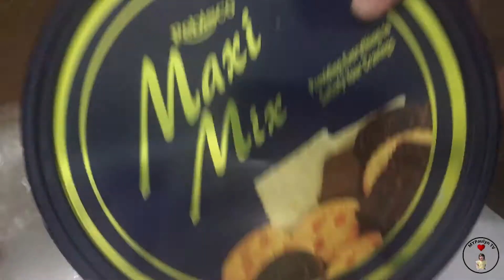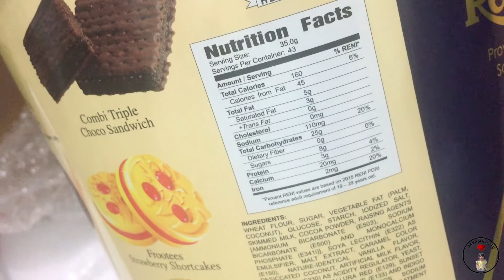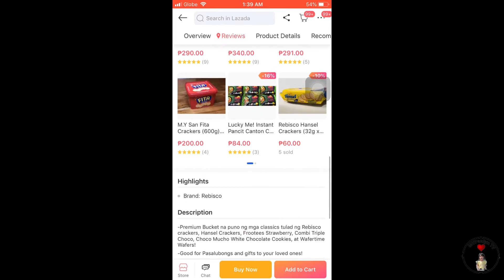REBISCO MAXI MIX | REVIEW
Hi, I'm Ma. Paulyn's father. You can call me Paul:) and I make lifestyle vlogs, food, fashion, tutorials and gadget reviews!

This time let's unbox and review REBISCO Maxi Mix :)

So yummy and new. :)

You can use this link to start your design.

Thumbs up!   :)

Kindly check this link guys. It's my online ebook store. :)
You can choose various list of ebooks to read.
Feel free to view and buy for a reasonable price.

The gadget or item featured in the videos are not sponsored
unless stated otherwise. None of the product is given or sponsored.
The opinions expressed here are my own and honest as always.

illegal activities, all the content provided by this channel is